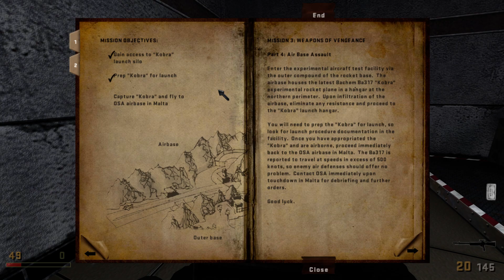RealRTCW - Air Base Assault ( I'm Death Incarnate )